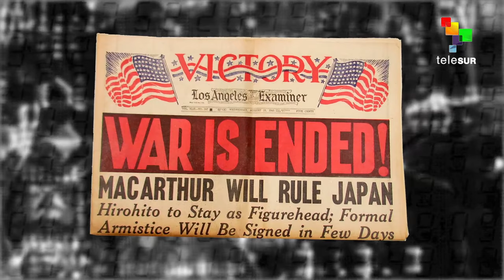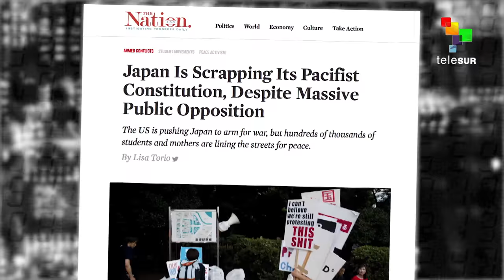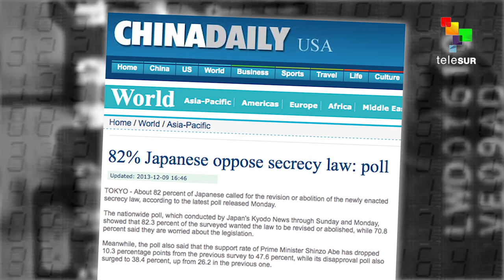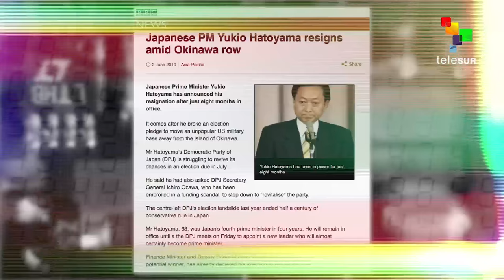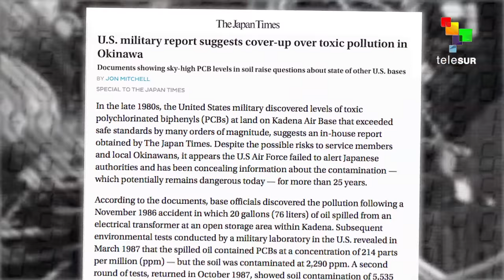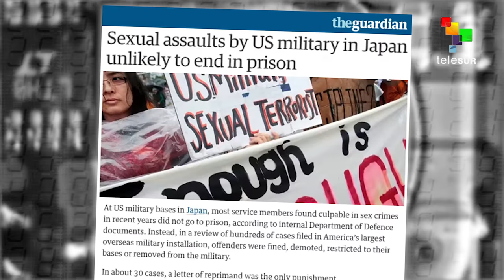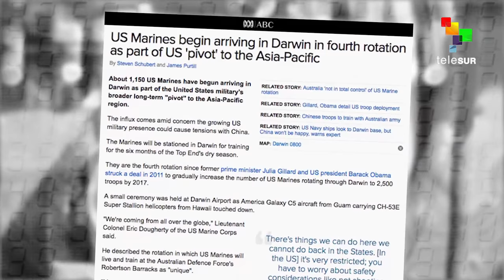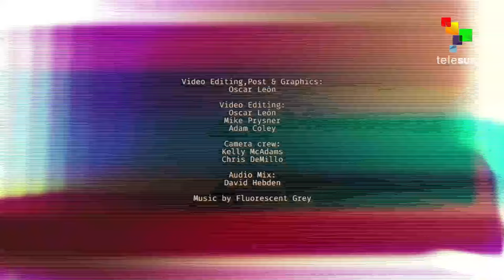The Empire Files: Untold History of Imperial Japan & the Bomb - Part 2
Obama’s high-profile trip to Hiroshima was accompanied by a media storm that gave endless justifications for the US use of the atomic bomb on Japanese civilians. The myths are widely accepted in society, and underpin the notion of American exceptionalism. Abby Martin interviews Dr. Peter Kuznick, co-author with Director Oliver Stone of the bestselling book and HBO series "The Untold History of the United States,” about the real story behind the use of the atomic bombs—as well as the untold history of Imperial Japan, its role today for the US Empire, and the danger for new war on the horizon.